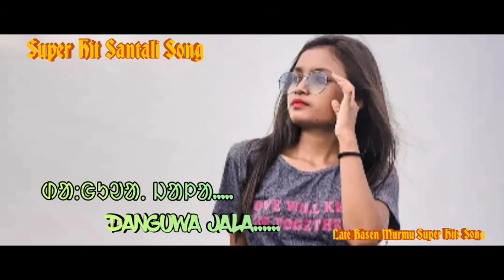New Video DANGUWA JALA Super Hits song/ Late Basen Murmu/2021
JOHAR